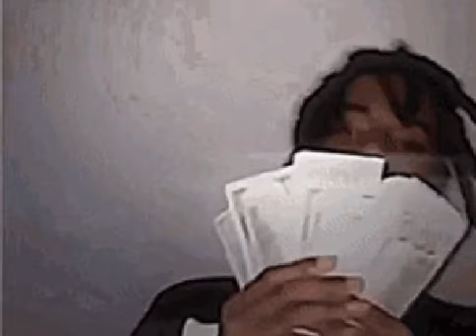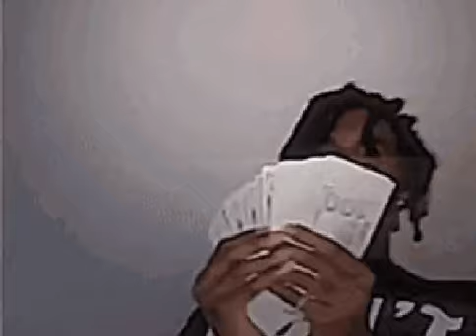Curbi - Vertigo (feat. PollyAnna) (slowed, bassboosted)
TempoDrop coming soon
chrome extension which allows you to manipulate mp3 files (slow mp3 down, add bass or lower pitch, etc)
to be released summer 2022
acquiring knowledge as of now
manifests n shit
allez allez